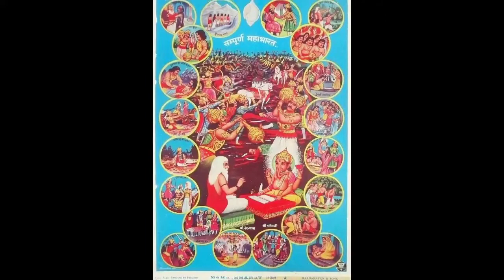మహా భారతం 08